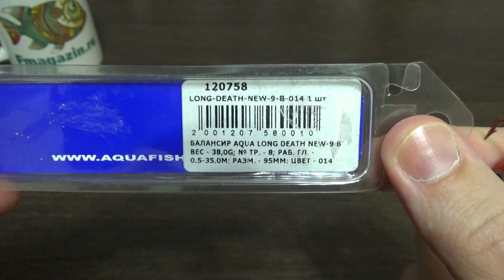Видеообзор балансира Aqua Long Death-9B по заказу Fmagazin